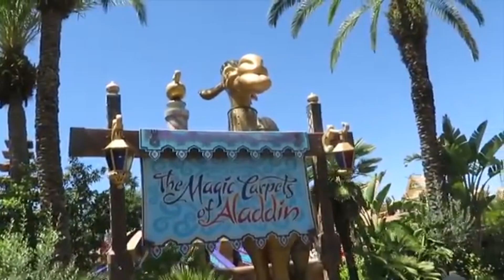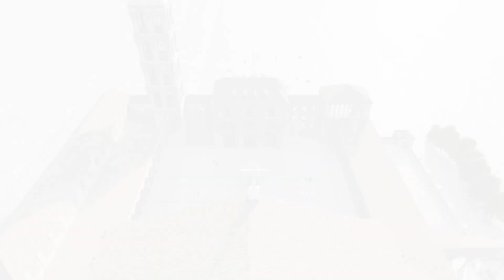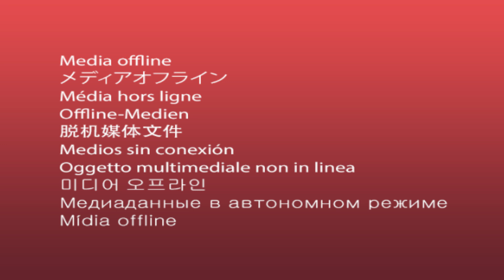TOP4 Most Visited places eiffeltower adventure Great wall of china#waltdisneyworld #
Eiffel Tower

The Eiffel Tower in Paris, France, is a world-famous iron structure symbolizing French art and architecture. Built for the 1889 World's Fair, it offers stunning panoramic views of the city.
Walt Disney

Walt Disney was a pioneering animator and visionary who transformed global entertainment through iconic characters like Mickey Mouse, groundbreaking films, and theme parks like Disneyland.

The Great Wall of China, stretching over 21,000 kilometers, is a historic fortification built to protect ancient Chinese states. It stands as a testament to architectural brilliance and resilience.
Vatican City

The Vatican City is the smallest independent state, located in Rome. It serves as the spiritual center of Catholicism and is home to monumental landmarks like St. Peter's Basilica and the Sistine Chapel.